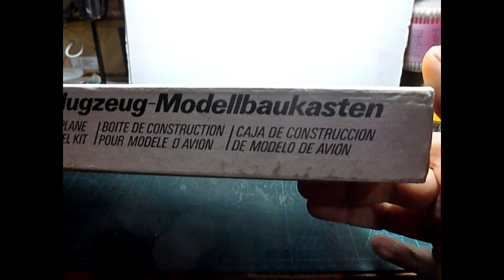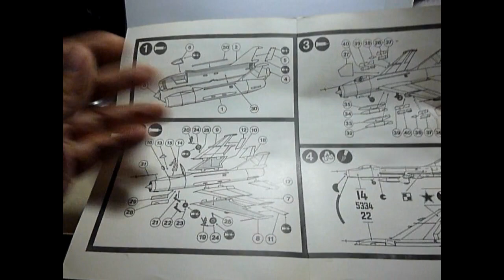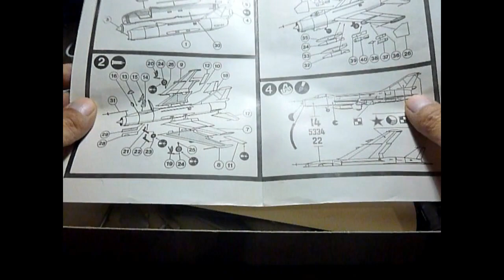Flugzeug - Modellbaukasten - Su-7 1/72 scale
Το review έγινε από τον  Μιχάλη Μαστοράκη, τον οποίο και ευχαριστώ πολύ